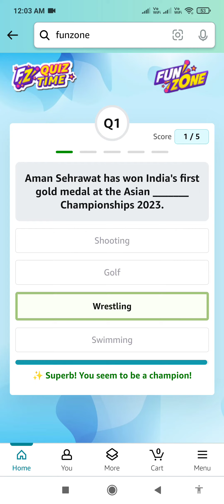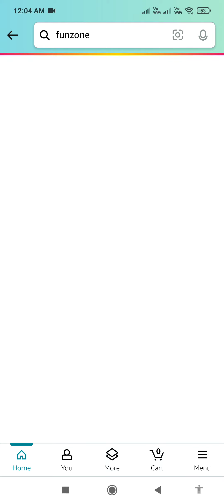Amazon Quiz Answers Today | 18 November 2023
Topics Covered :-

amazon quiz
18 november amazon quiz answers
pathania brothers
amazon
quiz